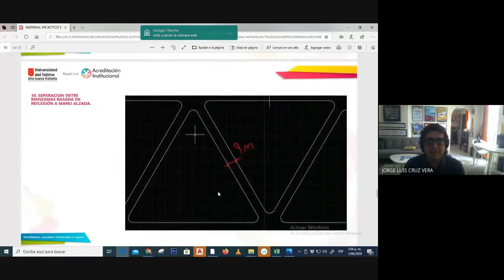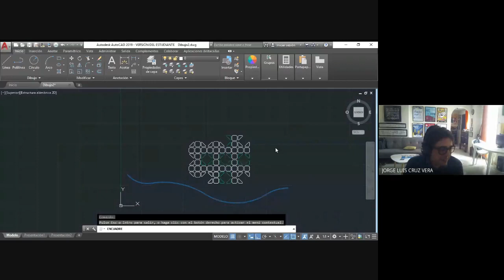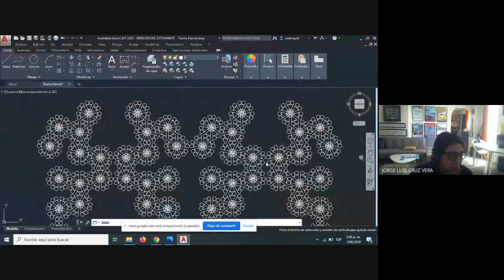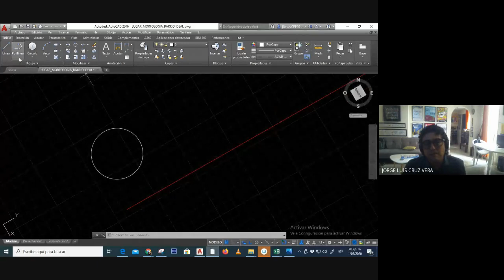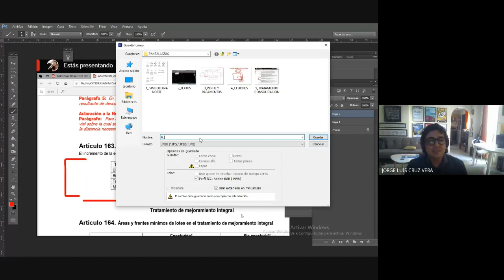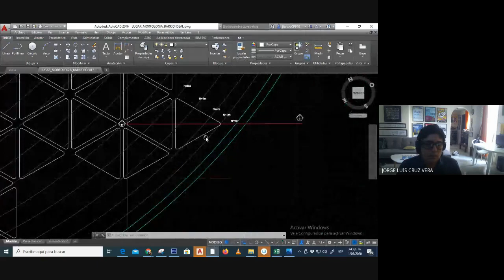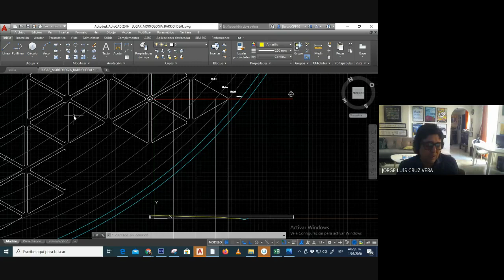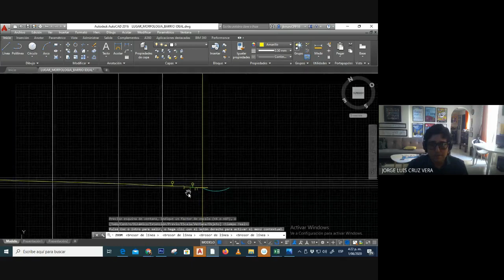SESION 6 EXP III UT 01 06 2020